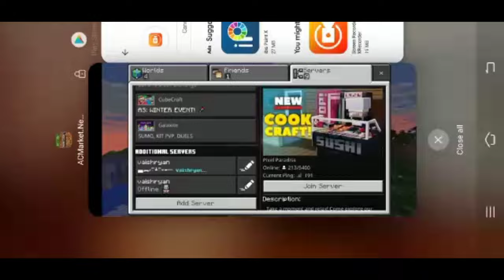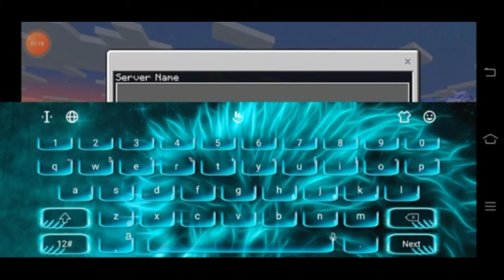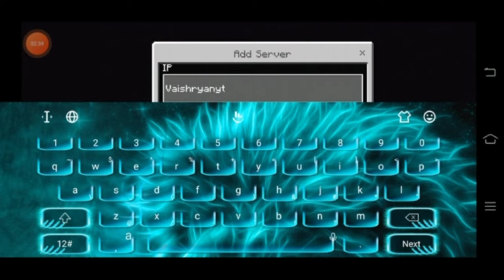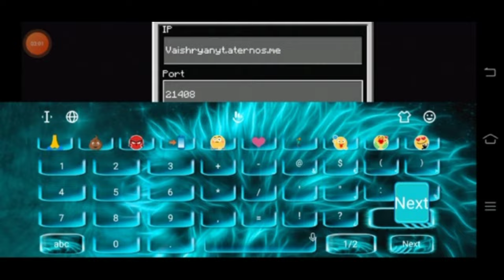How to play In Aternos server by Geyser (mobile players)